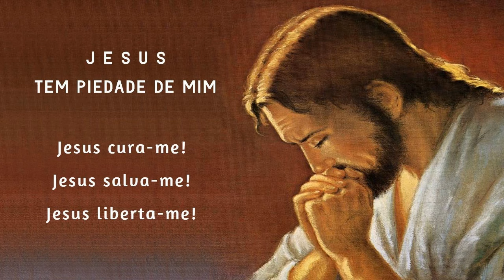Terço da Libertação 04/05/2024